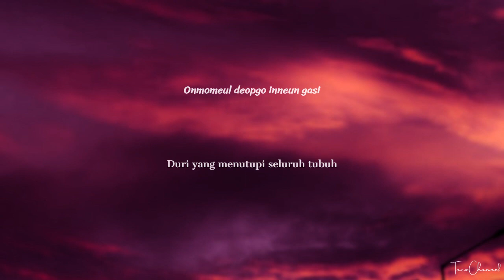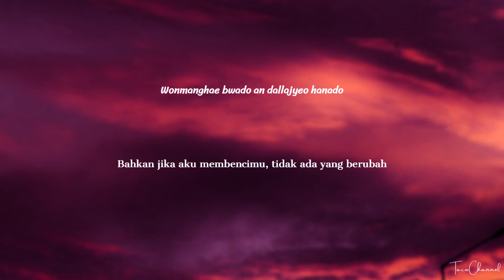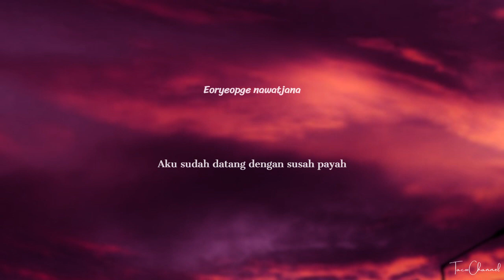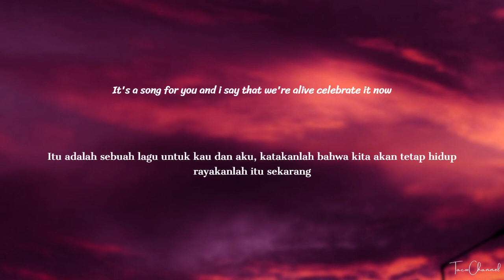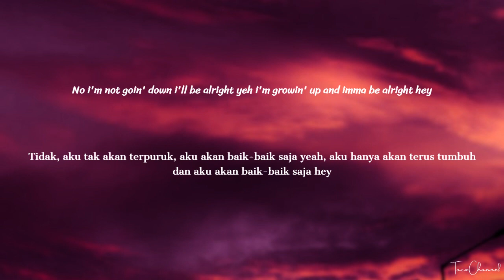H1-KEY - Rose Blossom (Rom/Ind) lyrics lirik terjemahan Indonesia